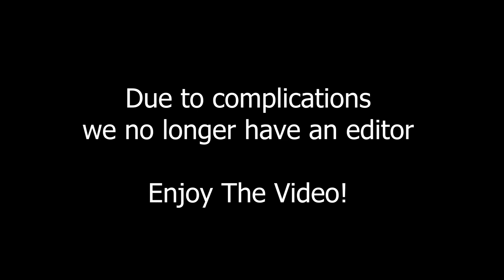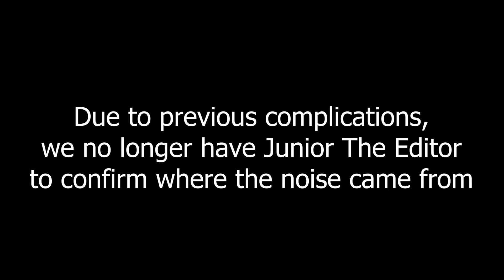Hilarious Chaos On FOR THE KING!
This game is for smart people...we...are not...